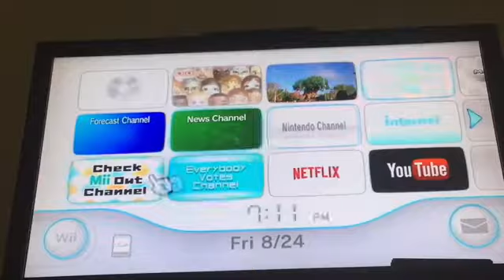Let’s Play Mario Kart Wii 100% Part 10 Welcome To Earth, Rosalina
After A Lot Of Chaos, & YAY! I UNLOCKED MY GIRL ROSALINA!